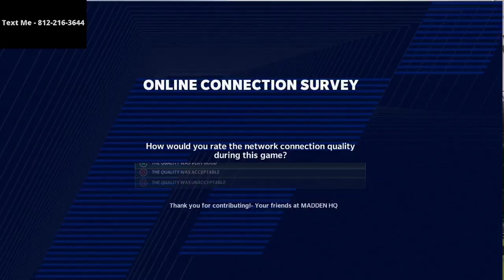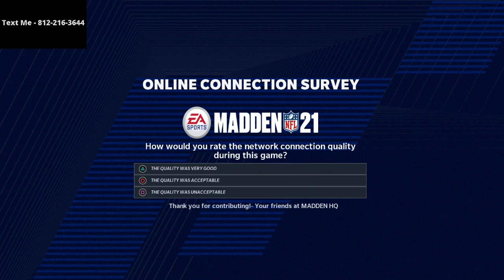Madden 21 - Inside The Mind Regs Gameplay| How to Prepare For the Next Round of the Madden Classic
You Can Pick Up My Brand New 3-3-5 Wide Defense